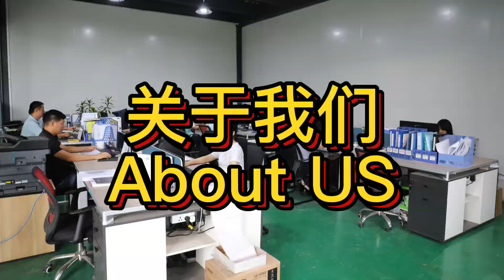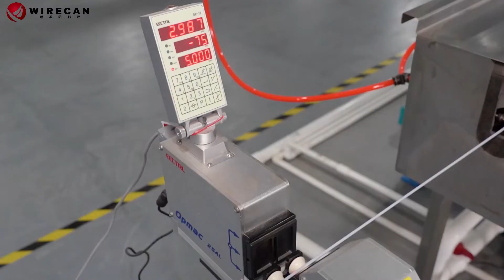Company Introduction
We are a professional and high-quality Fiber optic cable equipment ,wire and cable making machine,wire twisting machine manufacturer in china.